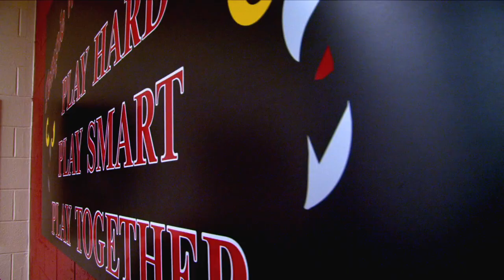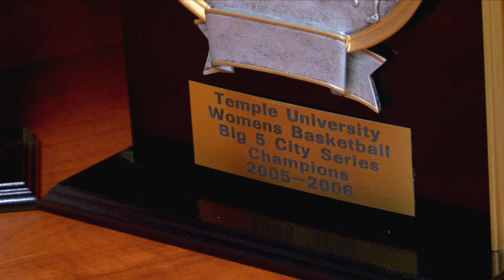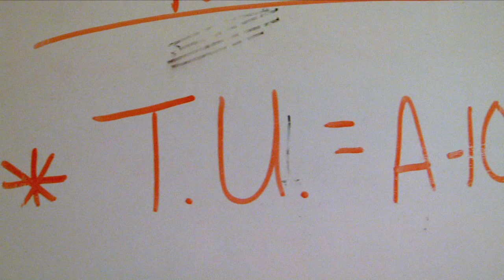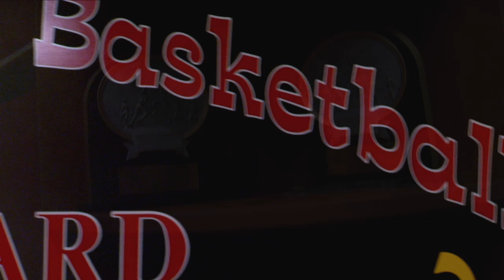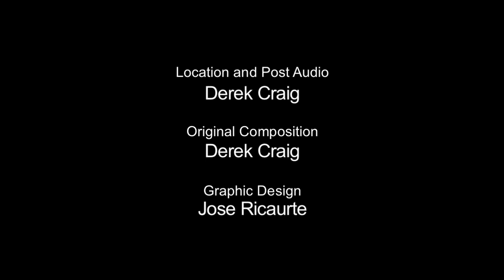Inside Temple Women's Basketball, Ep.01, Part 4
Part 4 of the first episode of a new television series Inside Temple Basketball, an all-access, behind the scenes look at the breakout NCAA woman's basketball program.